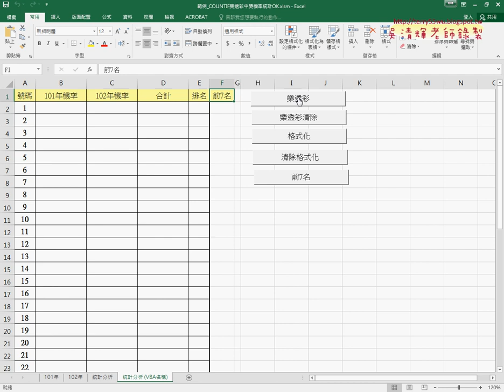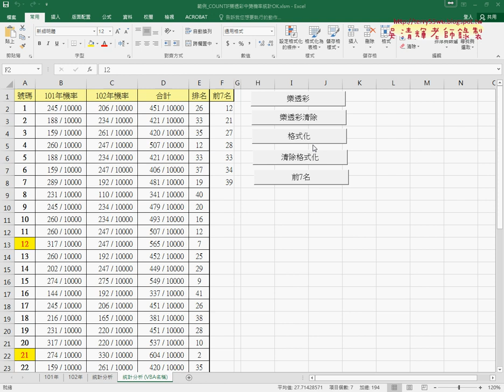02 樂透彩VBA成是邏輯說明